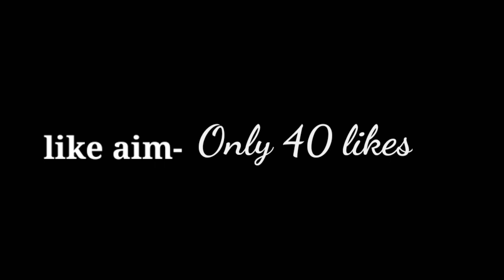A beautiful krishna Acralic painting| My first Acralic painting | Shreyas Kulkarni Arts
thanku guys for your love and support to the last video, this videos like aim is only 40 likes please complete it.
this painting is made by acralic colours coment down and tell how it was.